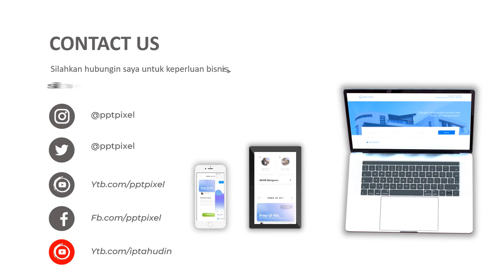Jasa Pembuatan Video Animasi Profesional Vaksin Klinik Kesehatan, Berita Dunia Kesehatan, Seks, Diet